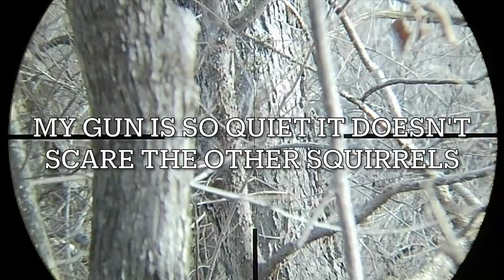SQUIRREL HUNTING with my favorite air rifle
I’m headed to my favorite deer hunting spots to thin out some nuisance squirrels.
I can’t believe how many of these pests have taken up residence near my tree stand.
I’m going to be using my FX Impact in 25 caliber. It’s topped with a vortex scope and a Tactacam FTS for filming.